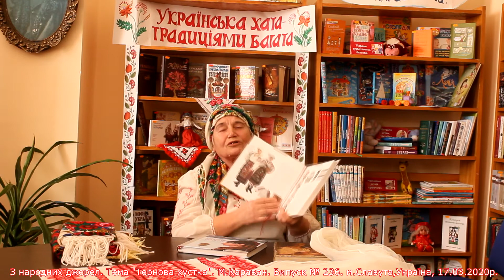Slavuta, Ukraine, March 17, 2020 Maria Caravan. Theme: "Thorn Scarf - The Life of a Petal".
м.Славута,Україна, 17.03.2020р. З народних джерел. Ведуча: Марія Караван. Передача № 236 Тема:"Тернова хустка - до життя пелюстка".
Slavuta, Ukraine, March 17, 2020 From folk sources. Host: Maria Caravan. Broadcast # 236 Theme: "Thorn Scarf - The Life of a Petal".